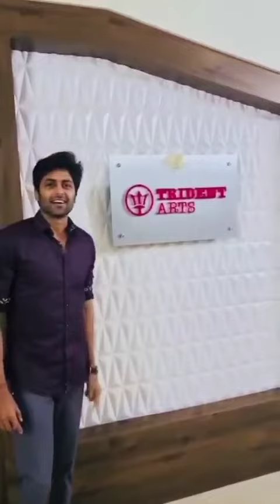Cook with comali ASHWIN new Tamil movie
Ashwin sign a new tamil movie . ashwin and joining a tamil movie..